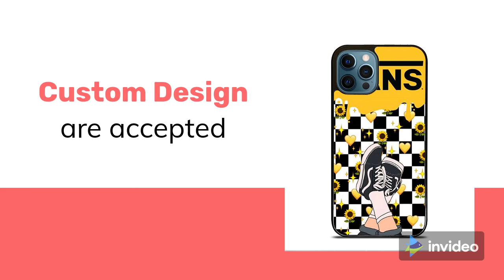VANS Off The Wall iPhone Case and Cover - protect your iPhone with style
This premium VANS Off The Wall iPhone case will secure and give cool also unique style to your iPhone 6/6S, 6/6S Plus, 7, 7 Plus, 8, 8 Plus, X, XS, XS Max, XR, SE 2020, 11, 11 Pro, 11 Pro Max, 12, 12 Pro, 12 Pro max, 12 Mini.
Our iPhone cases are made from plastics or silicone rubber. it profile is Slim and  thin but strong and durable.
High resolution printing makes the image will not fading
The slim profile protects and cover your phone from dust, bumps and scratch.

get these beautiful and cool VANS Off The Wall iPhone Case here: